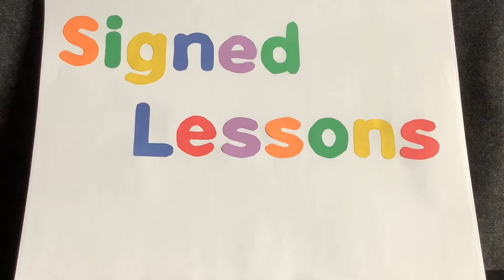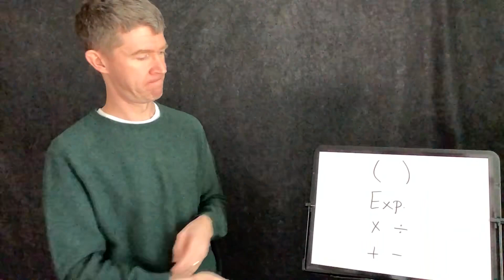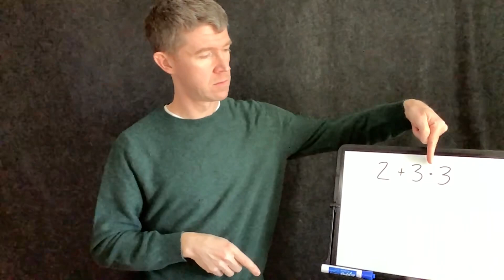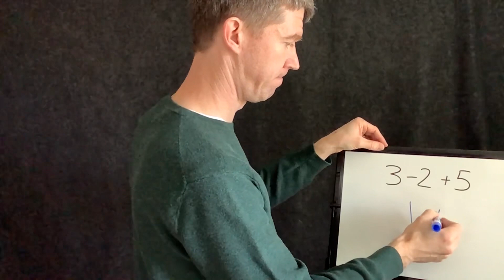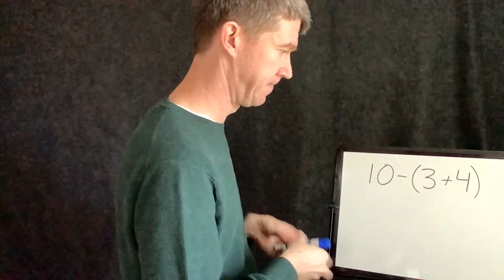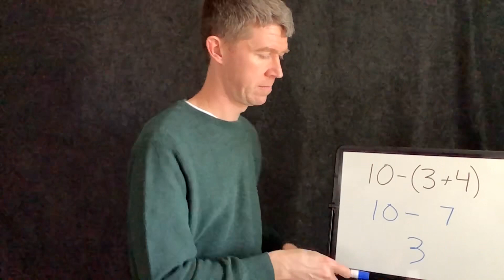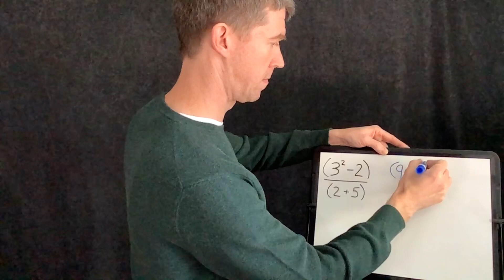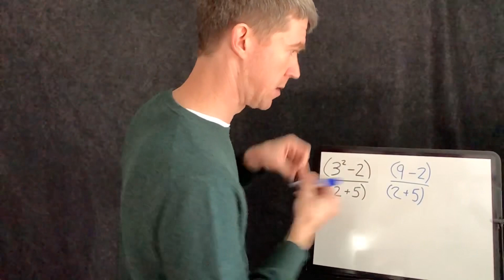Order of Operations (ASL)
In Math, we follow the Order of Operations to evaluate an expression.  This video explains the Order of Operations and shows how to use it. Presented in sign language.